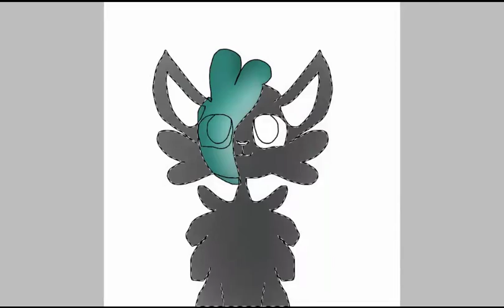Арт For: |•~Талутти~•